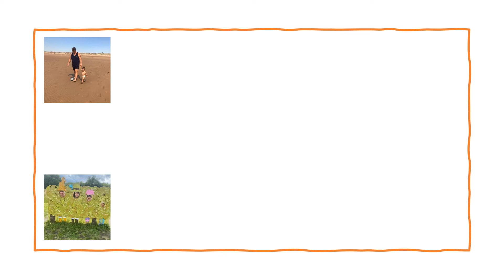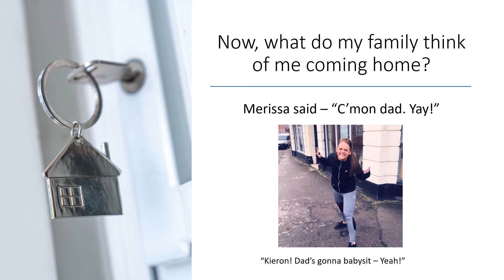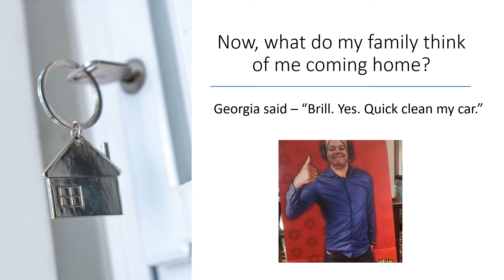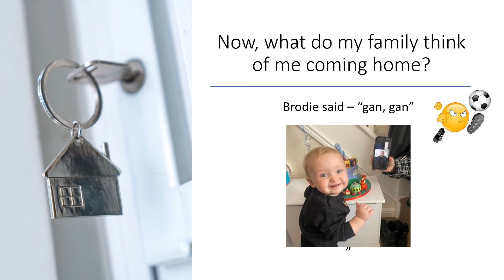I'm Coming Home 7